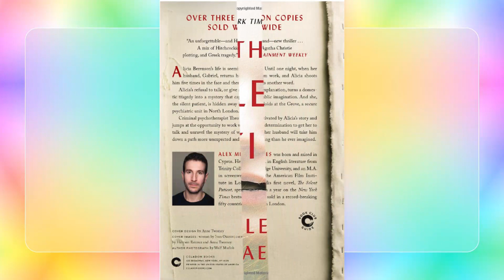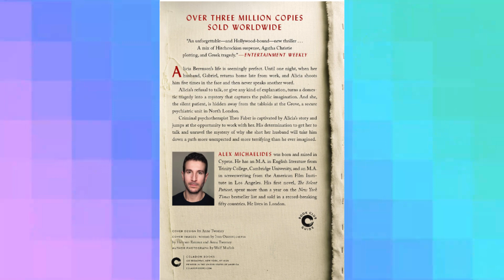The Silent Patient by Alex Michaelides - No Spoiler Quick Review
Quick review of the Silent Patient by Alex Michaelides - No Spoilers